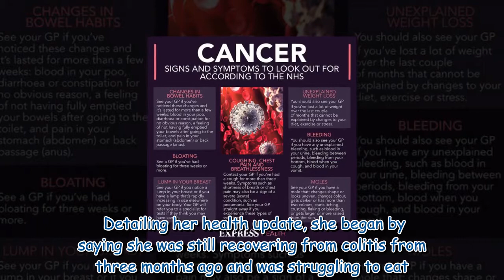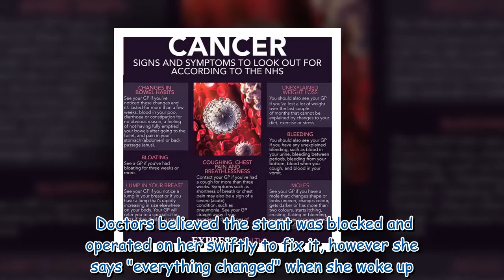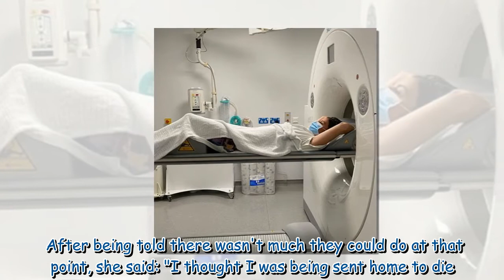BBC's Deborah James urged to spend quality time with loved ones as health deteriorates